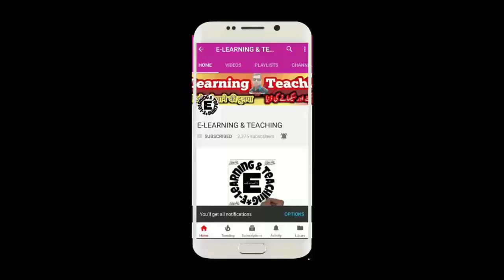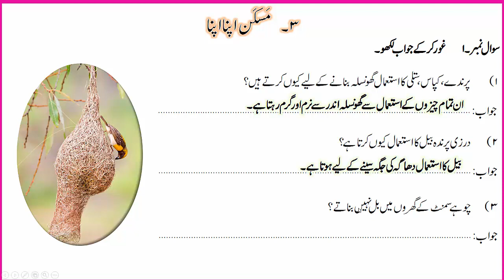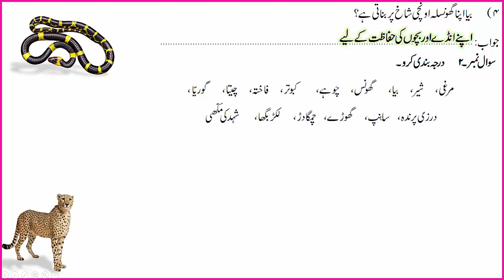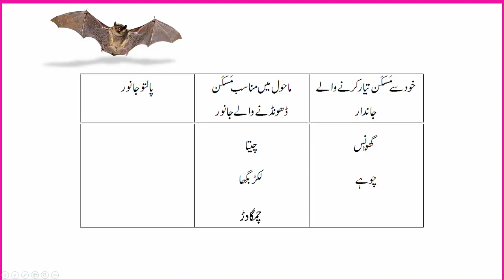3rd EVS l Chapter 3 l Maskan Apna Apna (Q & A) مسکن اپنا اپنا